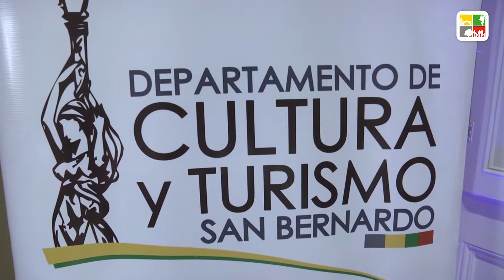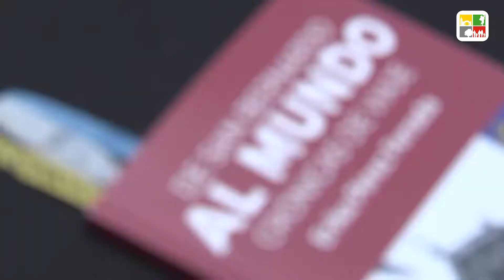Lanzamiento libro "De San Bernardo Al Mundo"